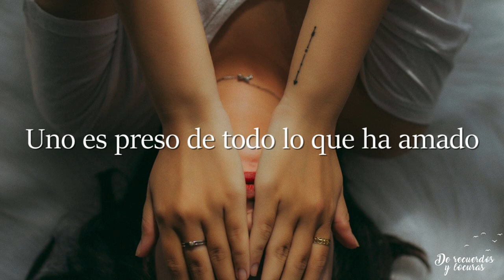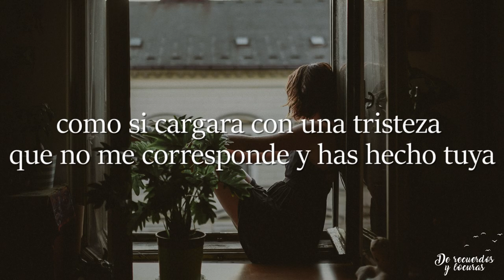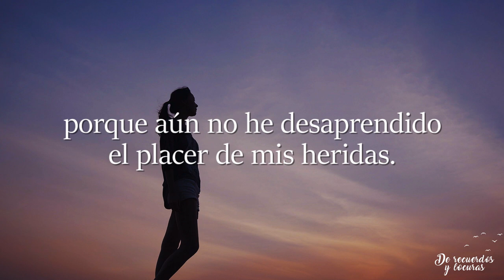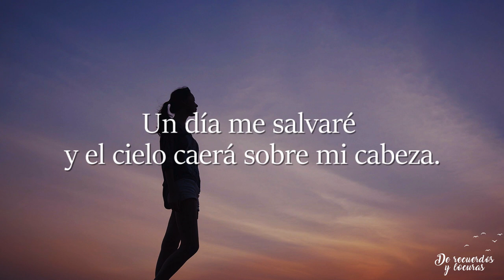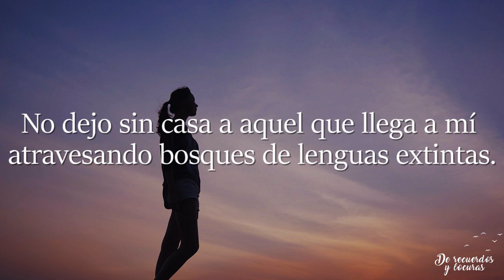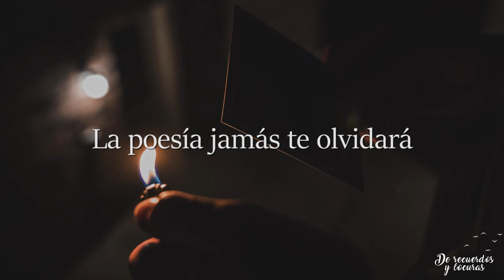La poesía jamás te olvidará - Elvira Sastre (poema)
La poesía jamás te olvidará
Texto: Elvira Sastre

Este canal no cuenta con los derechos de autor, su único fin es la interpretación y difusión de contenido literario.

Sastre, Elvira (2015).Baluarte. Valparaíso